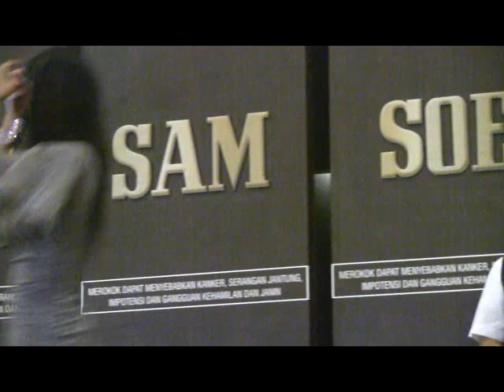ecoutez! - Sakit @ JJF2010